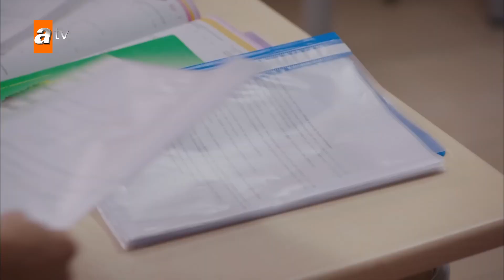Koşuyolu Koleji Kızları🙋‍♀️ | Kırgın Çiçekler Özel Kolaj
Koşuyolu Koleji'nde kızlar neler yaşıyor.

Oyuncuları:
Özgür Çevik
İpek Karapınar
Biran Damla Yılmaz
Gökçe Akyıldız
Hazar Motan
Çağla Irmak
Aleyna Solaker